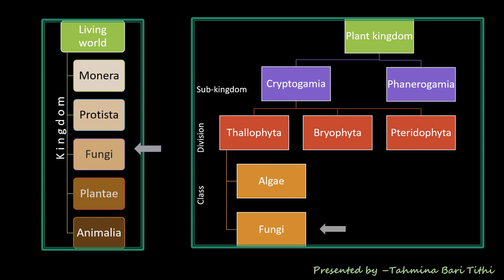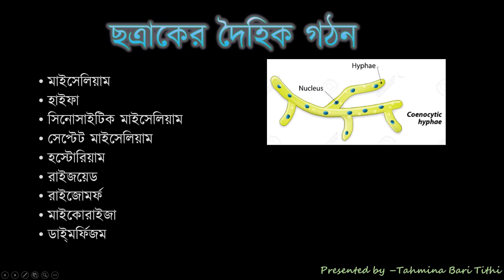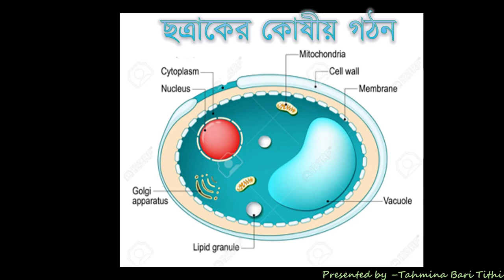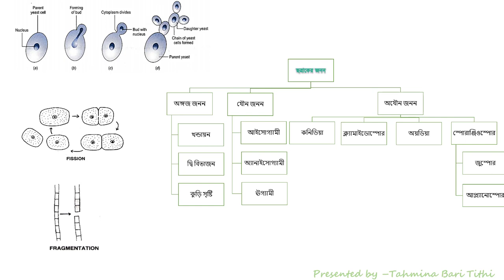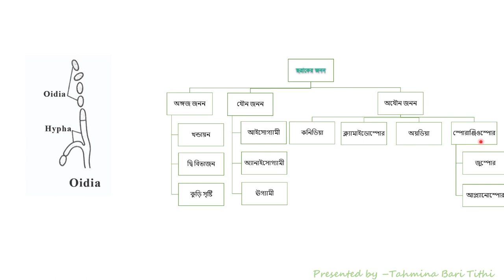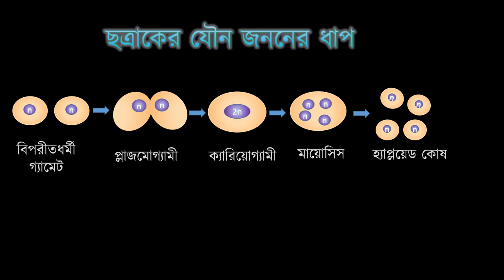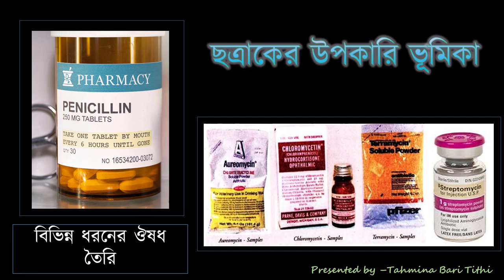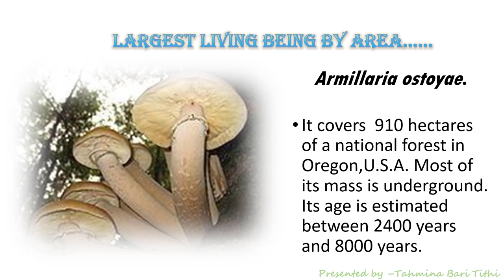Biology 1st Paper Class 5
Biology - 1st paper
Chapter - 5
Topic - Fungi (ছত্রাক)